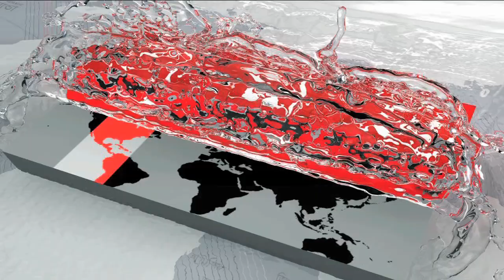আবহাওয়ার খবর- ৪ আগস্ট, ২০১৮ | Weather Update | Somoy TV